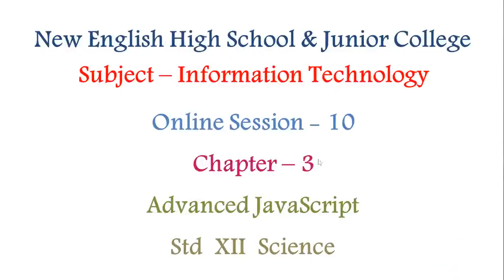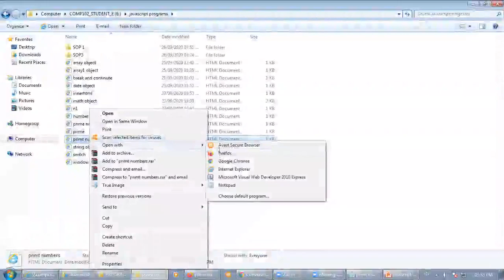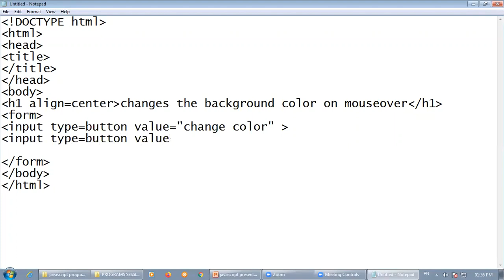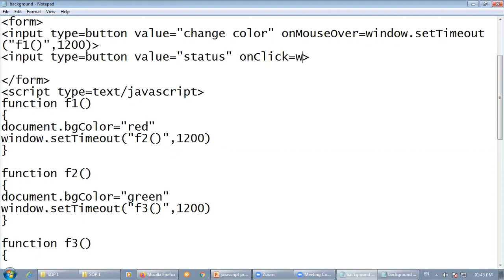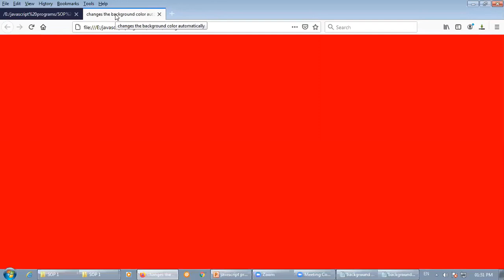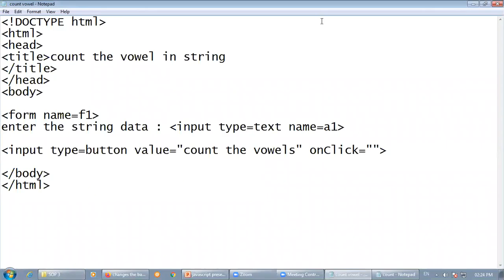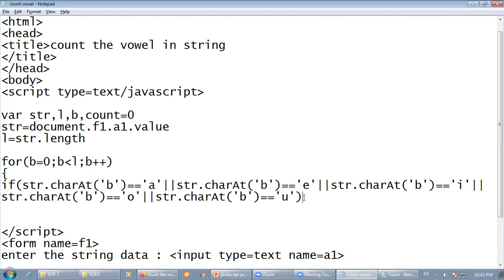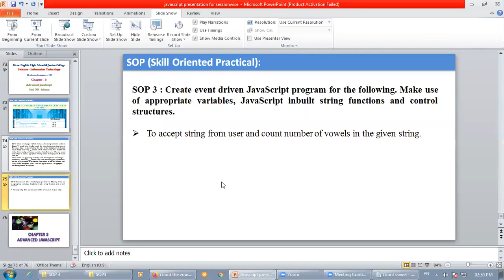Std XII - Science - I.T. - Chapter 3 - Advanced JavaScript